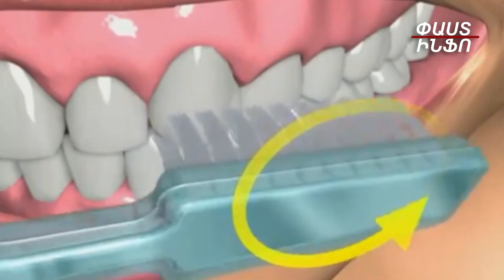Չափից ավելի լավ հիգիենան վնասում է ատամի էմալը.ինչ է անհրաժեշտ իմանալ սեպաձեւ դեֆեկտները բուժելիս